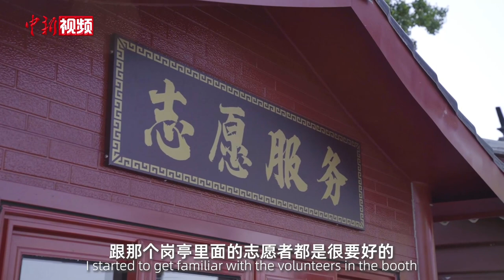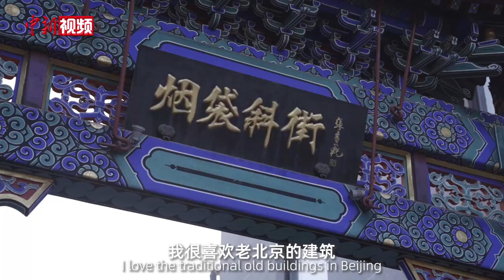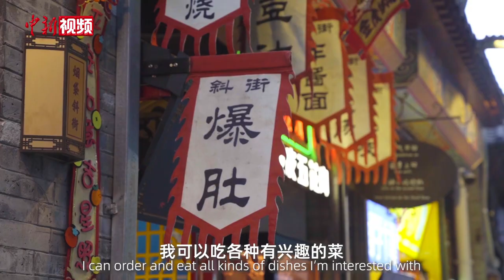【洋腔队】西城“洋大爷”的退休生活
12岁时偶然阅读《道德经》英译本、18岁时于宾夕法尼亚大学学习中国文学、毕业后长期驻华工作……美国人高天瑞（Terry  Crossman）与中国的不解之缘让他漂洋过海来到中国、来到北京。底蕴厚重的中华文化、开放包容的北京城、淳朴热情的北京人深深吸引着高天瑞。在和北京这座城市日渐紧密的融合中，高天瑞发现自己已经成为这座城市的一部分，他的退休生活也在北京拉开序章。